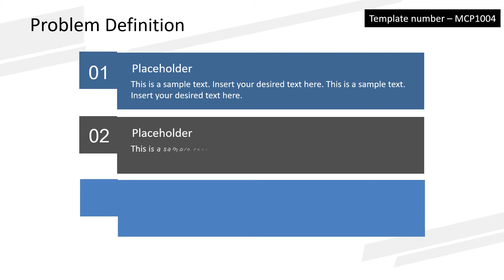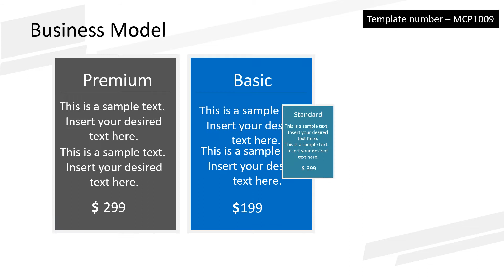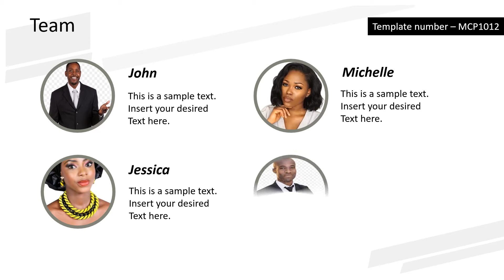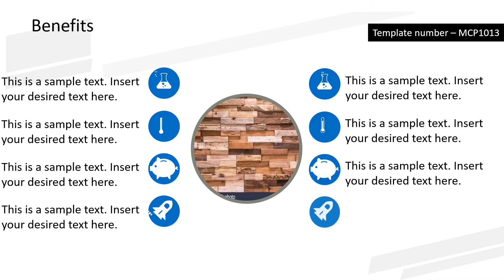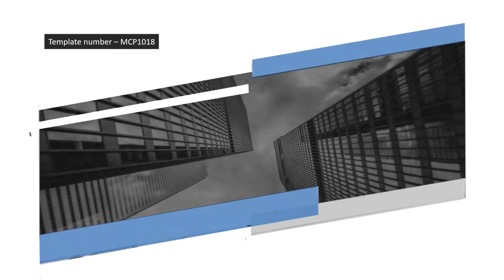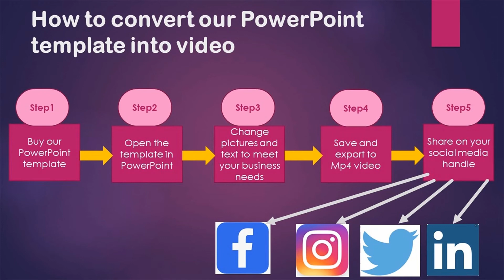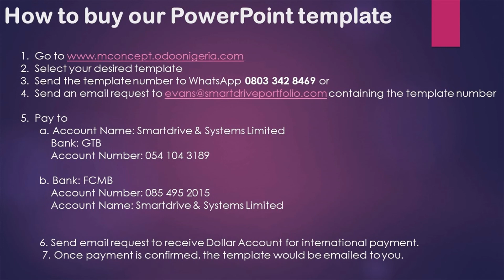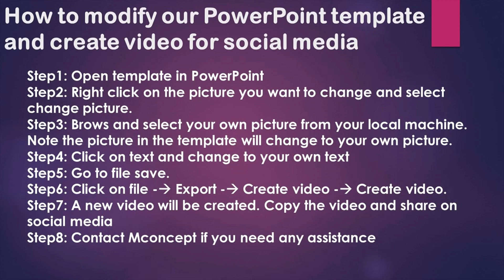Free Powerpoint Presentation Template MConcept for Presentation Lagos Abuja Nigeria 2020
We look forward to receiving your request. Note: the price will be going up with increasing demand.